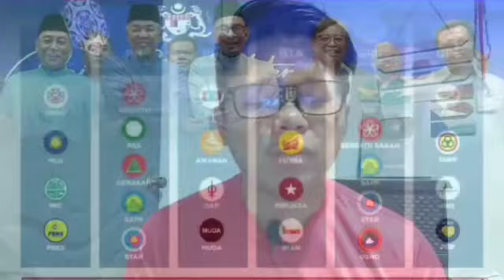HADI AWANG PULA TIBA² UMUM KEJUTAN KPD MAHATHIR!